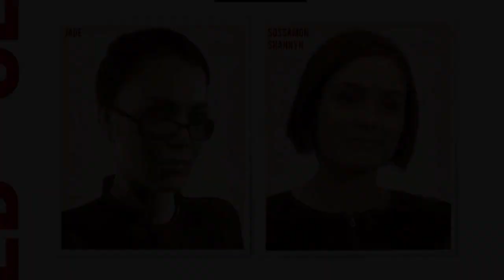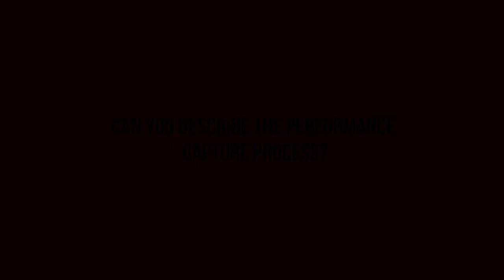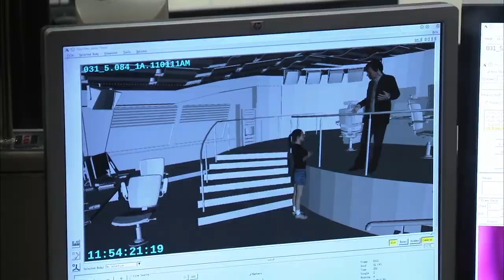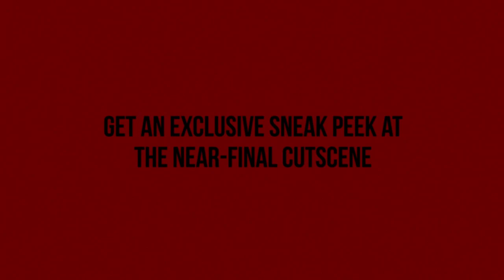HITMAN ABSOLUTION - Powers Booth Interview [HD]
Daav on TWITTER - follow for updates